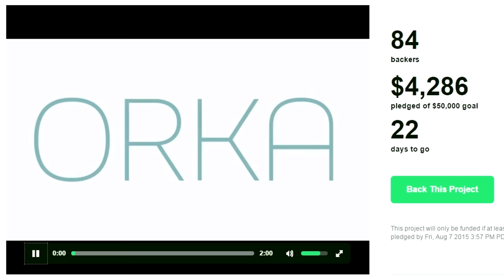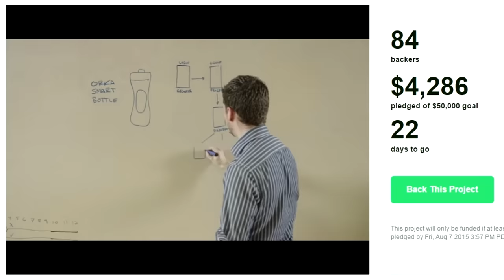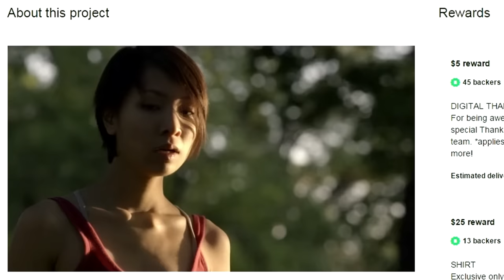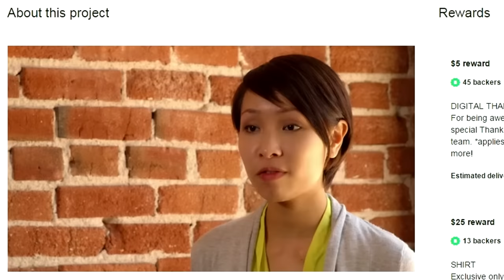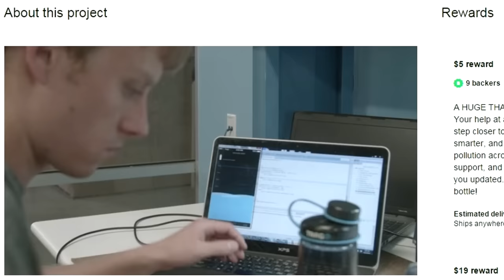Kickstarter Crap - "Smart" Water Bottles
Since I used several projects in this video, here is a link to a kickstarter search of "Water Bottle"

Remember to hit the "like" button, if you enjoyed it. It helps my ego!

Kickstarter Crap / Indiegogo Excrement is a series where I look at failed projects or projects that I have a bad opinion about. Some of the kickstarter projects are from /r/shittykickstarters . Some people request terrible kickstarter projects. Most of the time, I will filter projects by 'newest' and look through them. All the opinions expressed in this video should be taken with a grain of salt.